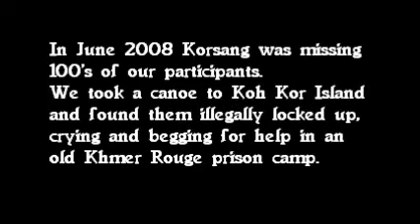Drug Prison B&W